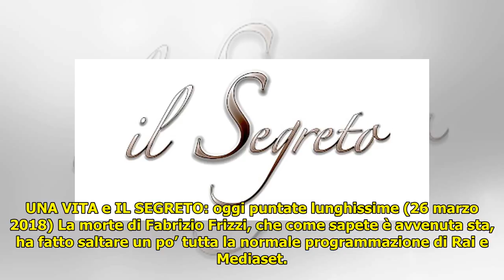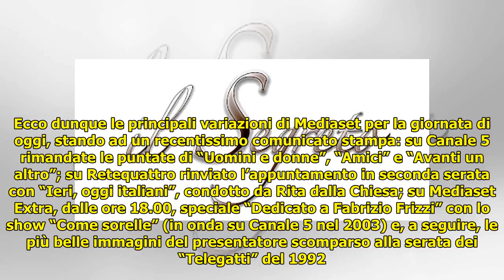UNA VITA e IL SEGRETO: oggi puntate lunghissime (26 marzo 2018)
UNA VITA e IL SEGRETO: oggi puntate lunghissime (26 marzo 2018) . UNA VITA e IL SEGRETO: oggi puntate lunghissime (26 marzo 2018) La morte di Fabrizio Frizzi, che come sapete è avvenuta sta, ha fatto saltare un po’ tutta la normale programmazione di Rai e Mediaset. ... ...